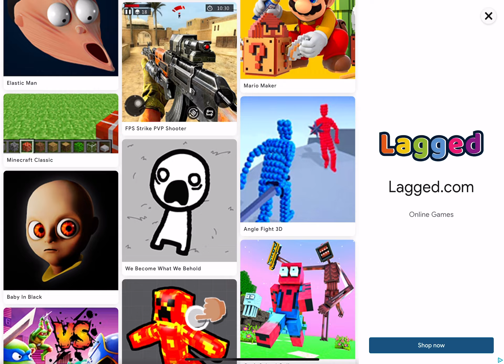Ending B Kill Michael.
gta5 Ending A kill Trevor will come out on September 13 for special video. And bad thing is I won’t do Ending C death wish because it looks hard to do. And I will do a beta ending kill Franklin.